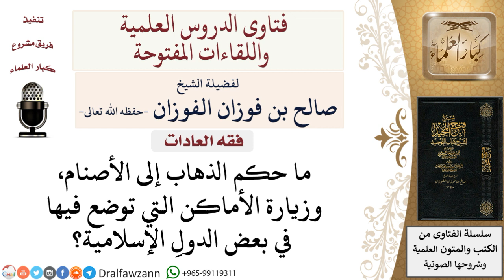ما حكم زيارة الأماكن التي فيها أصنام؟ لمعالي الشيخ صالح الفوزان